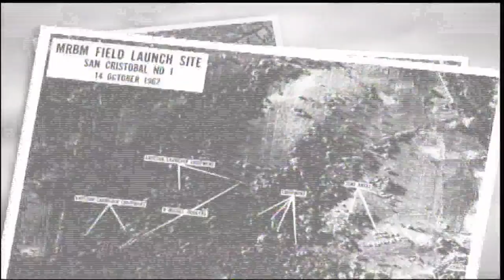Remembering the Cuban Missile Crisis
All Hands Update October 5th, 2012